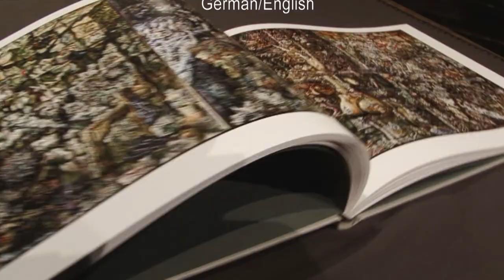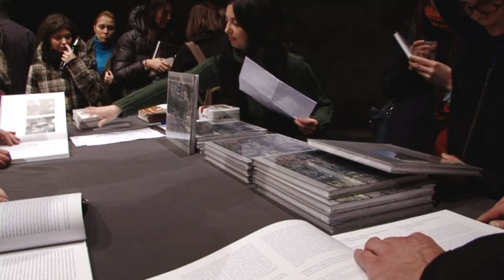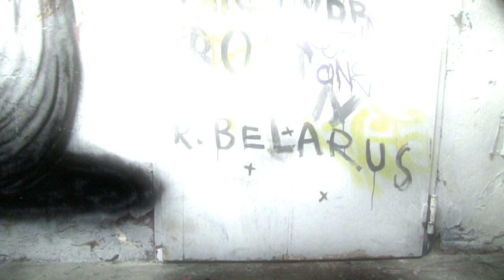Alexander Rodin - Global Warning Book Launch Tacheles 2011 Berlin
Alexander Rodin Global Warning Book Launch Tacheles 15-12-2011 Berlin

Belarusian artist Alexander Rodin (*1947 in Baranovichi) divides his time between Minsk and Berlin, and thus acts as a mediator between contemporary eastern and western European art and culture. His monumental paintings are a blend of very diverse styles and imagery: old German altar painting, Baroque allegories, surreal dreamscapes, the pathos of Russian Revolutionary painting, and the aesthetics of science fiction. Rodin began with paintings that were critical of the system in the former Soviet Union. After the fall of the Iron Curtain, there came ambitious, highly detailed paintings, and in the past decade he has created works critical of culture and civilization at the threshold between East and West.

This publication provides access to Rodin's unbelievably sensuous, detailed, and thematically controversial paintings, and undertakes to explain his astonishing pictorial compositions.